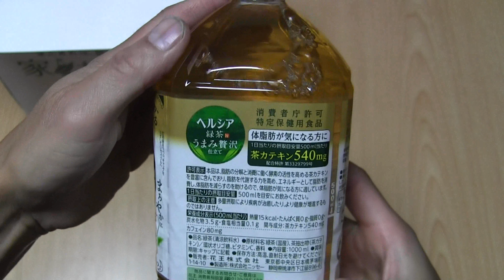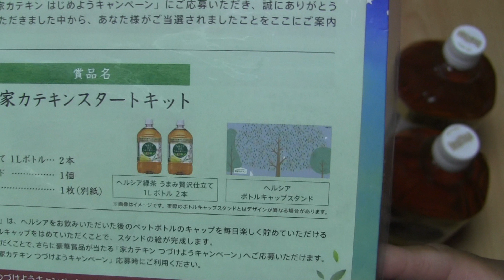懸賞当選 花王 ヘルシア 家カテキンキャンペーン 当選品 開封！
花王 ヘルシア 家カテキンキャンペーンに当選したので開封してみます。
花王さんありがとうございました。